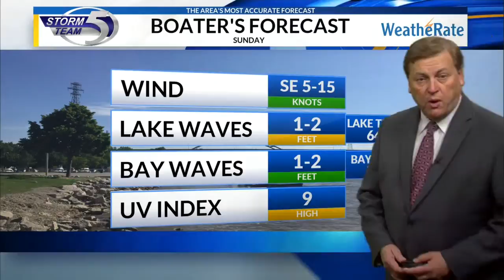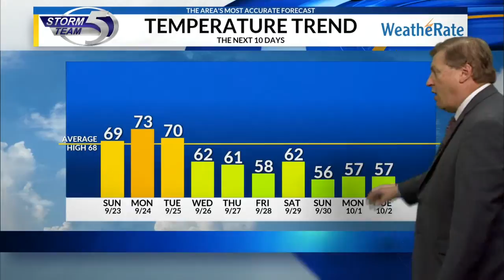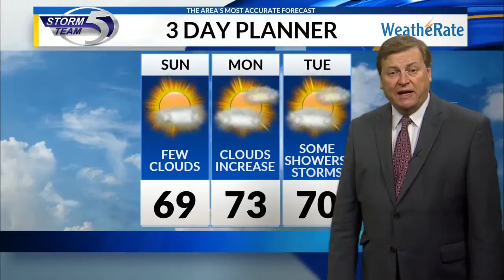Saturday Video Forecast: 9/22/2018